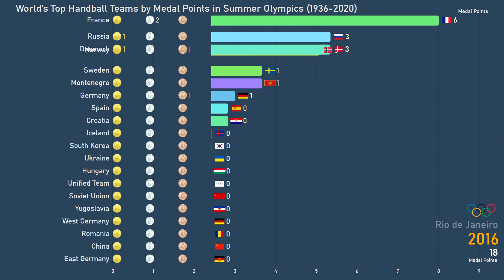World's Top Handball Teams by Medal Points in Summer Olympics (1936-2021)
Source: Olympedia, etc.